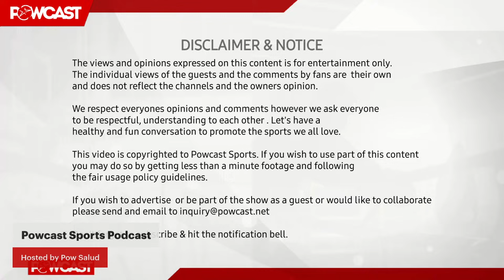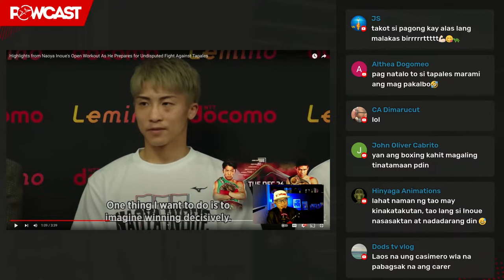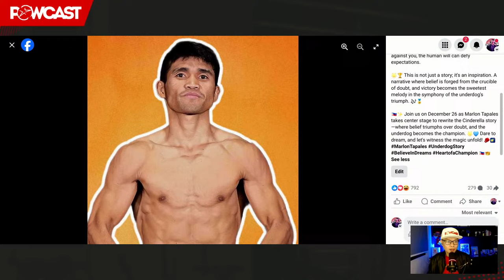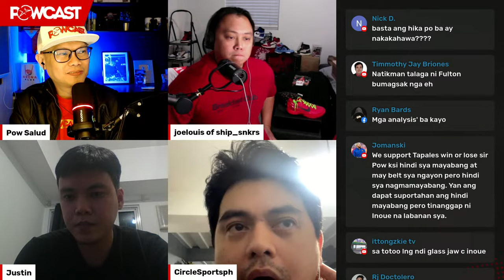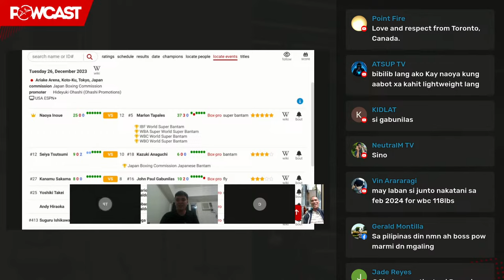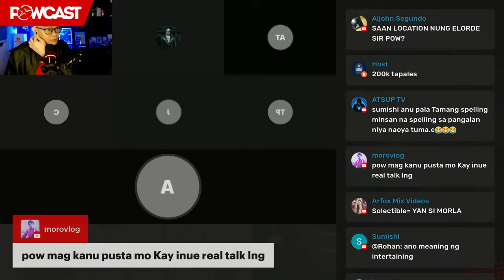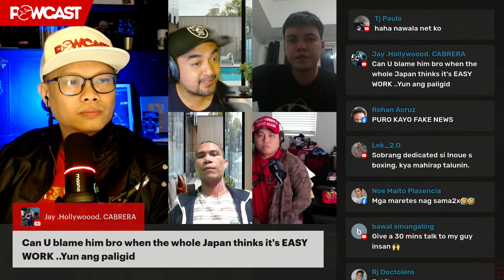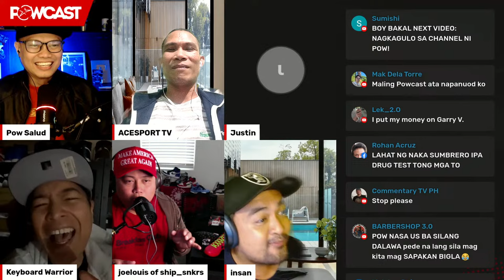Uncovering Naoya Inoue's Fears Against Marlon Tapales | Plus Fans Reactions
What Scared Naoya Inoue the most vs Marlon Tapales?

In this video, we're talking to Naoya Inoue about the public workout he did for his upcoming fight with Marlon Tapales. Naoya tells us what scared him the most, and how he's preparing for the fight.

Don't miss Naoya Inoue's latest interview, where he discusses his fight with Marlon Tapales and his preparation for the bout. Tune in to find out what scared Naoya the most and how he's preparing for the fight!

Gusto mo Bonus? Guys message nyo lang ako sa Powcast Sports para sa Arena + or click nyo lang to:   m.me/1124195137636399